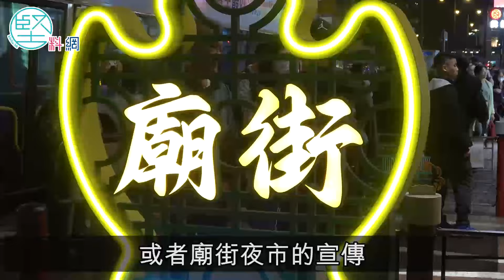【各有堅詞】發展「工業旅遊」市場 吳永嘉：銘記香港經濟光輝一頁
立法會工業界（第二）議員吳永嘉表，新一份《施政報告》重啟「還息不還本」，以及延長借貸擔保額，對中小企來說簡直是及時雨。另外，《施政報告》亦提出設立了100億的「創科產業引導基金」，對中小企來說完全是一個亮點，令大家鬆了一口氣。